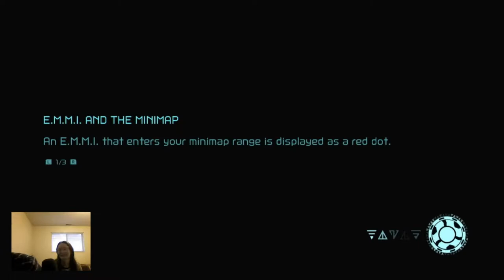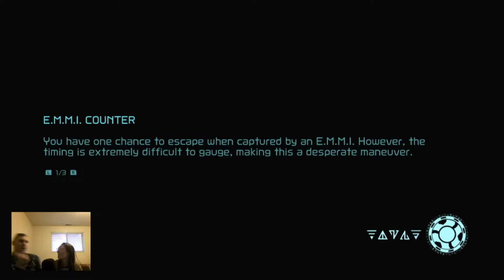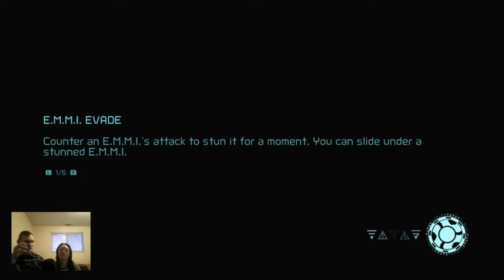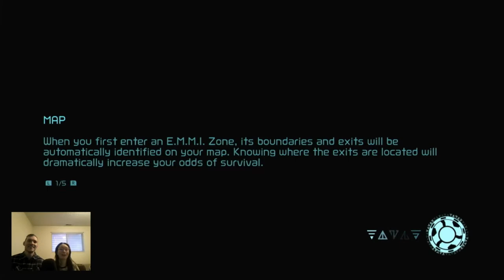Wife vs. Killer Robots (Metroid Dread - Ep. 2)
Here, on the second episode of Wife Plays Metroid Dread, Lillian tries to solve the labyrinth of platforms whilst running away from killer robots.